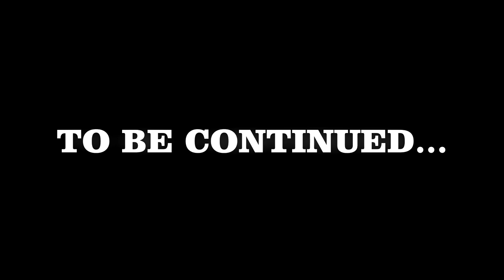92.7 QLZ - INVESTIGATIVE REPORTS - Pube Shredding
PART 1 - In an ongoing investigation, QLZ dives into the mystery of pubic hair being found on urinals and toilets throughout the QLZ offices. This is a 92.7 QLZ Special Report - PUBE SHREDDING.